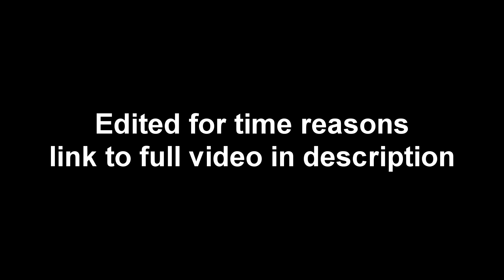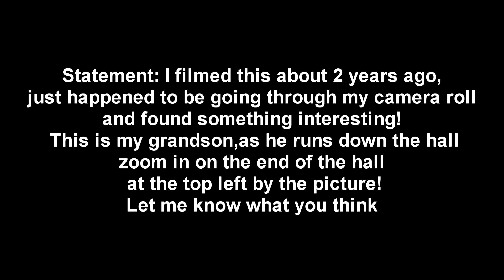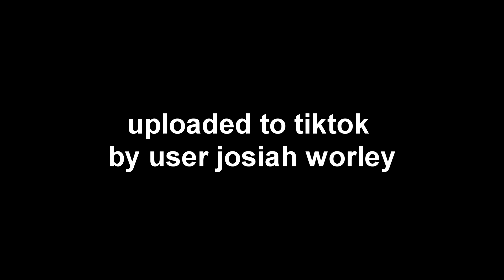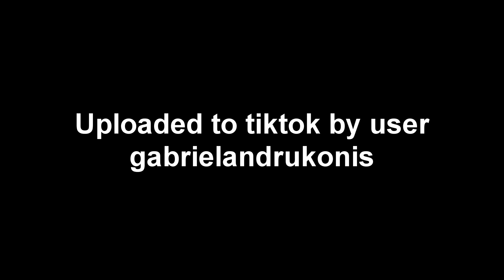5 scary ghost videos (scary compilation)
here are a compilation of 5 scary ghost videos hope you all enjoy link for number 5